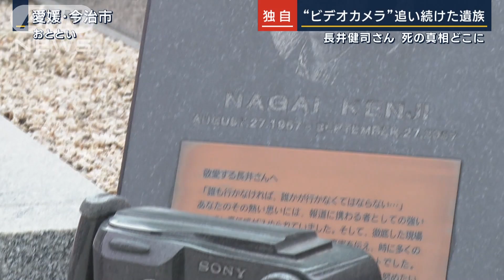【独自】ジャーナリスト・長井健司さん死の真相は…16年近く“カメラ”追う遺族(2023年4月26日)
2007年、ミャンマーで民主化デモを取材中、国軍の兵士に銃撃され、フリージャーナリストの長井健司さんが亡くなりました。16年近くが経ち、長井さんが最後まで握りしめていたとされるカメラが、26日に遺族のもとに戻ってきました。

あの日、何が起こったのか。長井さんの妹・小川典子さんは、カメラが返ってくることを願い続け、真相を追い求めてきました。

小川典子さん：「一報を聞いた時には、本当にうれしくてしょうがなかった。やはり詳しいことは見てみない限り、100％本物とは言えない」

長井さんのお墓には、あの日、握りしめていたビデオカメラをかたどった石碑があります。ミャンマー政府は、これまで「ビデオカメラは見つかっていない」との主張を崩しませんでした。

小川典子さん：「『すべて遺体とともに返却したから、全く関知していない』と言っていた。信じられない」

16年近くの時を経て、この手に取り戻すため。25日に成田空港を出発しました。

小川典子さん：「胸が痛くなって、まともに見られないような気もする。最後に撮った映像だから、頑張って見てみようと思う」

カメラの返却は、今の情勢からすると、ミャンマーでは不可能です。タイのバンコクで行われました。ビデオカメラを持ってきてくれたのは、ミャンマーのジャーナリスト。なぜ、16年近く見つからなかったビデオカメラが出てきたのでしょうか。

『ビルマ民主の声』エーチャンナイン編集長：「カメラの重要性を分かっていた良識ある市民が、渡してくれました。安全上の理由から、それしか明かせないのです」

このカメラは、2021年のクーデターの前には見つかっていたそうです。すぐに遺族に届けたかったものの、ミャンマー当局の妨害も懸念され、安全に渡せる手段を探り続けていたといいます。

小川典子さん：「撮影した直後に死を迎えるとは思っていなかったと思います。見つけていただいて、公開させていただけることで、ミャンマーの方々のために働きかけができる一つのきっかけになれば」

この16年ほど、カメラの返却とともに、遺族がずっと求めてきたのが、長井さんの死の真相です。日本政府としては、映像の解析や遺体の解剖から「至近距離からの銃撃だった」と結論付けています。

ところが、ミャンマー政府は責任を認めず「遠くからの流れ弾による事故」という主張を繰り返すばかりです。

小川典子さん：「ずっと事故だという扱いで16年間、来ましたけれども、明らかに私たちの立場としては、色んな方向から考えても“至近距離からの銃撃”であったと思っております。真実を見極めて、真相を明らかにしていただきたい」